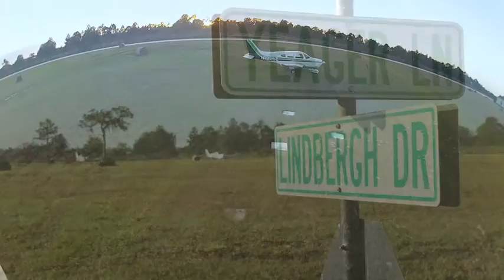Fly Into Ridge Landing Airpark The Premier Florida Aviation Community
General Aviation Pilots can find their oasis at Ridge Landing Airpark, the ultimate aviation community for those who love float planes and amphibian aircrafts.